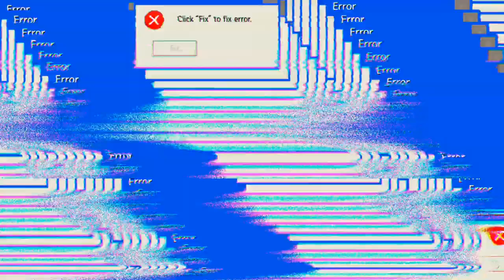Naja, Besser geht es ja immer 'Free Fire'